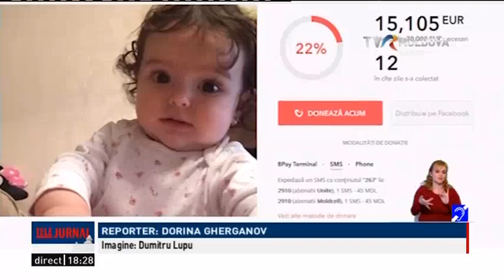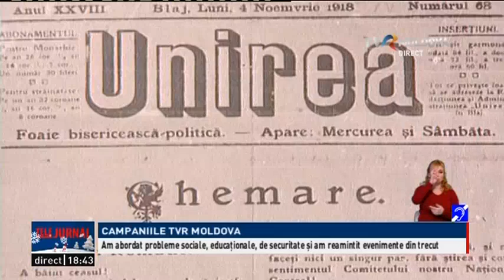Telejurnalul orei 18:00 / 01.01.2018